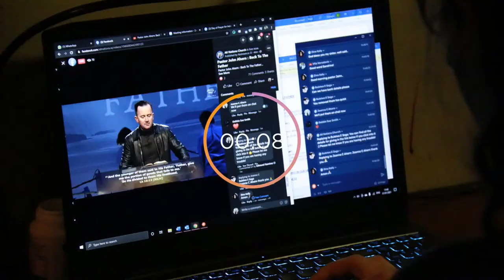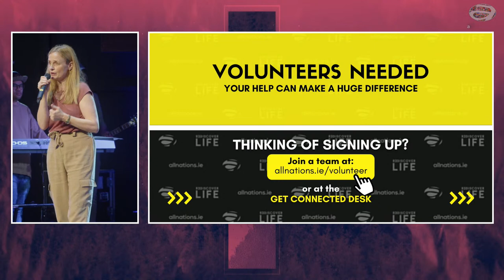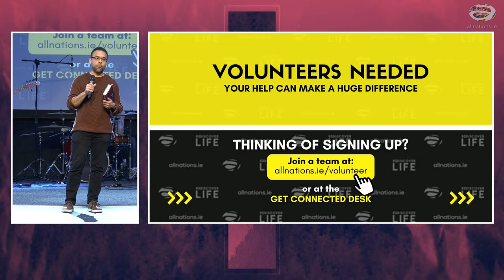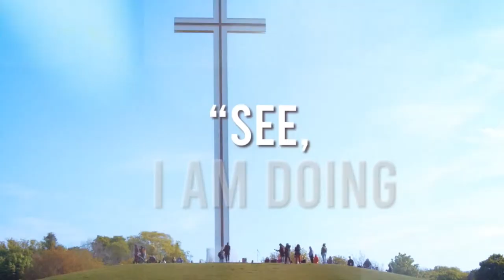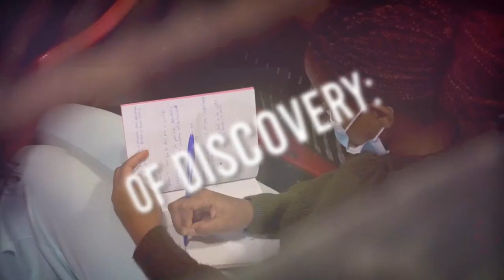Pastor John Ahern: Spiritual Warfare - How to fight and win (Part 6)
We’re LIVE! Come Join our Sunday Service at All Nations Church Dublin, as Pastor John Ahern will be sharing the Sunday Service Message on "Spiritual Warfare - How to fight and win (Part 6)"

• Gave your life to Christ today?

• You are not alone!